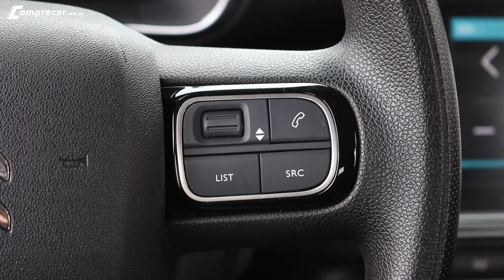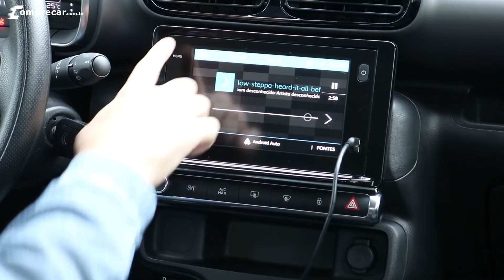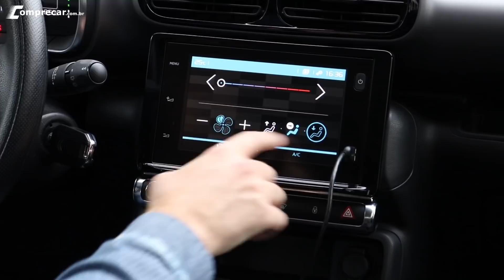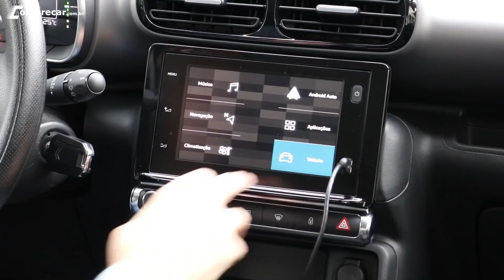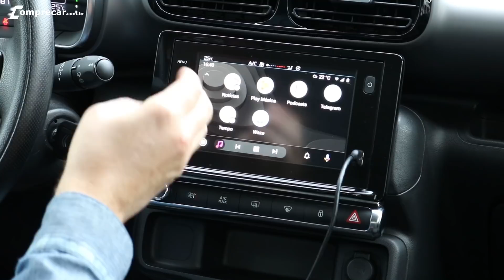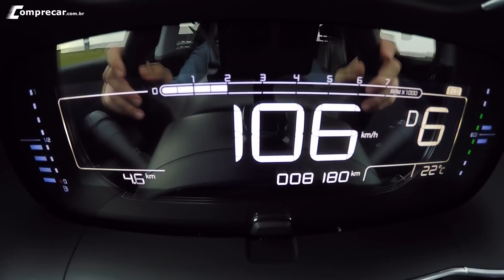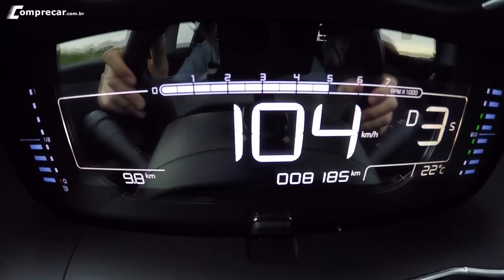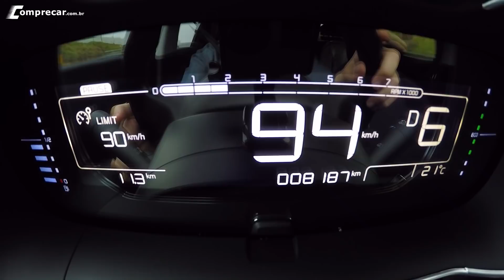Avaliação: Citroën C4 Cactus Feel - Versão PCD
Nesse vídeo avaliamos o Citroën C4 Cactus Feel, versão do modelo que também é destinada ao mercado PCD (Pessoa Com Deficiência), e pode ser adquirido com as isenções de impostos, chegando a um preço final de R$ 54.655.